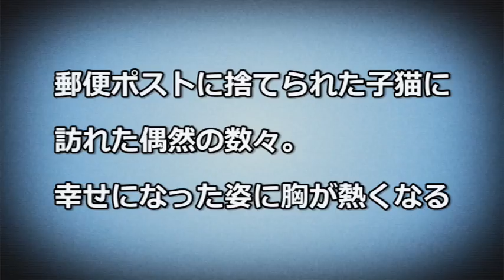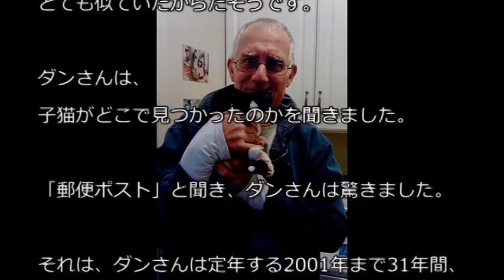【感動】郵便ポストに捨てられた子猫に訪れた偶然の数々。この猫の運命に全員が涙した実話。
感動で涙腺が崩壊してしまう捨て猫のエピソードを紹介します。
2015年3月、ミシガン州の小さな田舎町に１匹の仔猫が、郵便ポストに捨てられました。まだ冬が空けないこの季節…。日が暮れると気温が氷点下になるほどの寒さです。

この田舎町に住むデビー・マッキニーさんは、郵便ポストを確認しに外をでていました。その時、「ニャー」と鳴き声を聞いたのです。まわりを見わたしても猫の姿はありませんでした。でもまた、「ニャー、ニャー」と、猫の鳴き声を聞いたのです。

気になったデビーさんは、耳をすまして、鳴き声が聞こえる郵便ポストのとびらを開きました。そこには小さい、白黒の子猫が震えながらうずくまっていました・・・　（続く）

■バイクで林道行ったら子猫が捨てられてたので持って帰ってみた。その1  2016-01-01